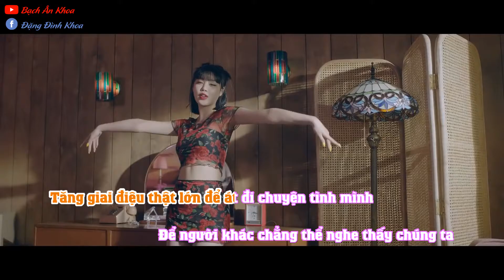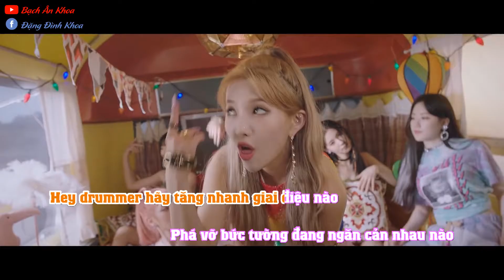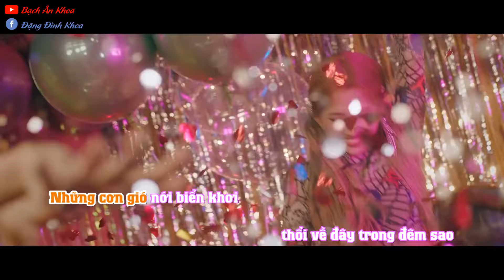[Karaoke Việt + Beat] (G)I-DLE - DUMDi DUMDi lời Việt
Ánh nắng hè chiếu xuống
gây bao mệt nhoài trong tôi
Làm đôi má tôi cứ ửng hồng lên thôi
Từng cơn nóng cứ vậy quanh
tôi bây giờ thật chơi vơi
Và tôi nhún nhảy như là mình đang bơi
Tăng giai điệu thật lớn để át đi chuyện tình mình
Để người khác chẳng thể nghe thấy chúng ta
Dẫu đã được nằm trong tay vẫn muốn lại gần hơn
Chỉ một cái chạm cũng bóp nát trái tim
Cơn gió khẽ lướt qua tim tôi
Tiếng sóng vỗ khiến trái tim xôn xao
Như có tiếng trống đập nhộn nhịp
Làm cho con tim tôi đập từng nhịp
Ca lên bài ca ấy nào
Bài ca mùa hạ dành riêng cho tôi
Every night every mind
Every time every sign
Đoạn đường nào rồi cùng đến Tropical night
Những cơn gió nới biển khơi
thổi về đây trong đêm sao
Chẳng thể quên ngày hè nóng bức ta bên nhau
DUMDi DUMDi DUMDi DUMDi
Turn up my summer
Hey drummer hãy tăng nhanh giai điệu nào
Phá vỡ bức tường đang ngăn cản nhau nào
Oh god, cả toàn thân tôi đã rất ướt đẫm
Rồi cả ngọn dừa sẽ đu đưa cùng điệu múa
Và rồi từng tiếng pháo vang lên nơi đây thật là thích thú
Ta như đang quay cuồng
trong bao nhiêu điệu nhạc này turn up
Tiếng sóng hòa quyện cùng bao giai điệu nơi đây
Du gu dung du gu dung
Tiếng nhạc DJ vang lên
Ppi kki ppi kki uhm
Tim yêu dành tặng anh nóng bưc hơn cả trời hè
Họa lên bóng hình của tôi trong mắt anh
Muốn nhắm thật chặt đôi mi để quên mọi buồn sầu
Dù cho ánh mặt trời có chiếu tới đâu
Gió cuốn chiếc la ngang qua đây
Sóng vỗ bái cát vàng rì rào
Cứ mãi nhảy múa nơi đây thôi
Con tim run lên đập từng hồi
Khi trăng đã lên cao, lúc khí trời dần hạ nhiệt đi
Hãy vang lên giai điệu đẹp như nắng hạ
giành tặng riêng cho tôi
Shout it out loud
Let’s turn up my summer bae
Hit the drum
Deom di deom deom deom di di deom deom
Deom di deom deom
(여자)아이들((G)I-DLE) - '덤디덤디 (DUMDi DUMDi)' loi viet, dumdi dumdi loi viet, g i dle dumdi dumdi  vietnamese ver, idle dumdi dumdi loi viet,